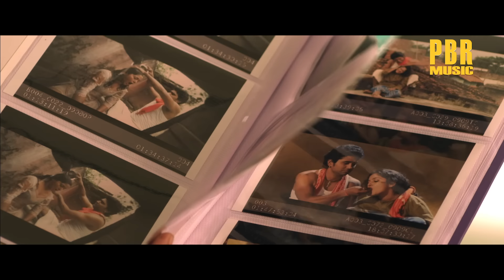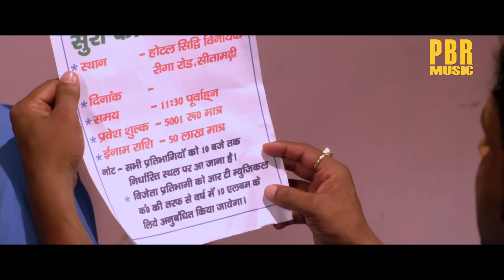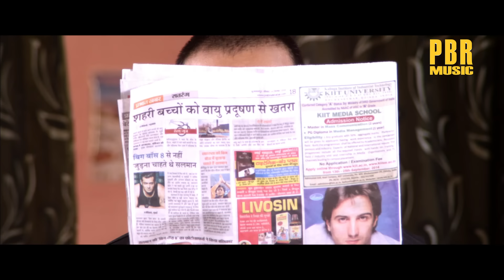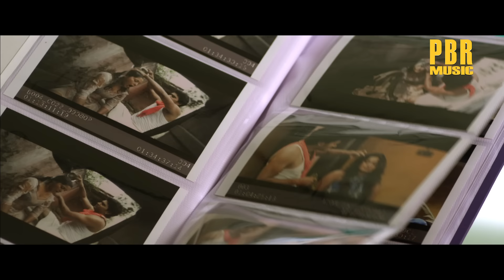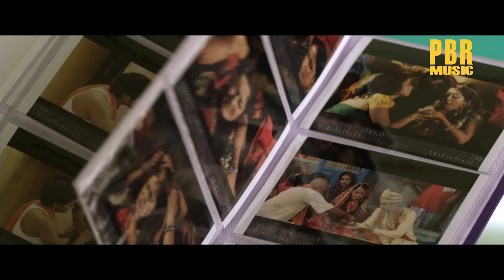Hero Gamchawala | Superhit Full Bhojpuri Movie | Anjana Singh